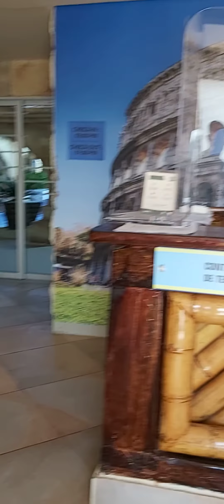29 de diciembre de 2020